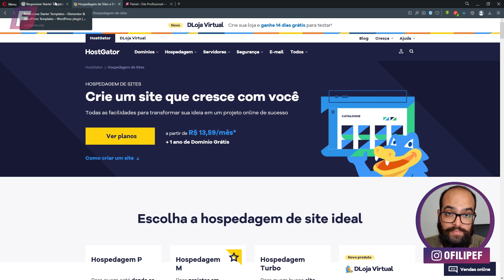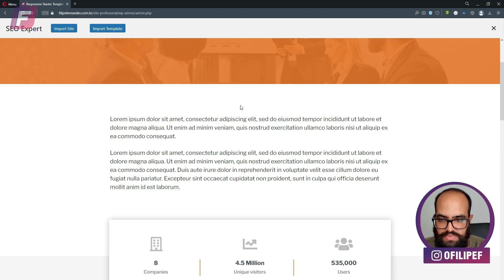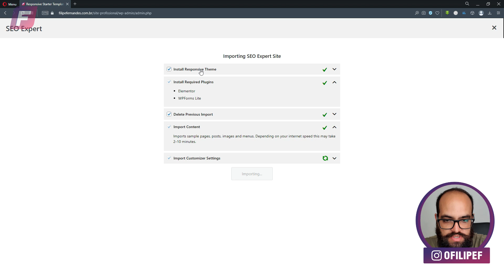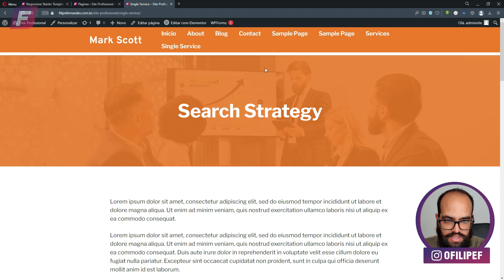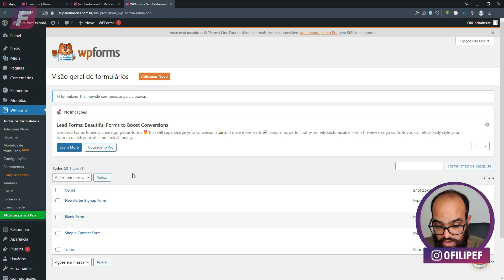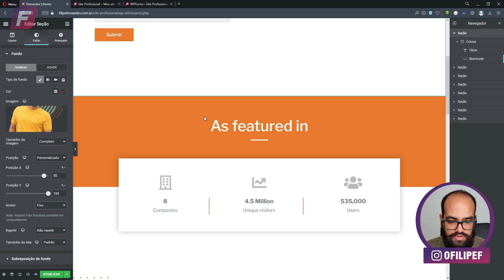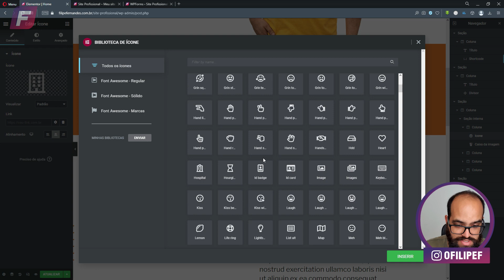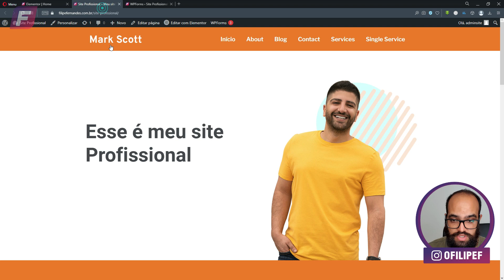Como criar um site profissional grátis passo a passo e sem programação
Você que chegou nesse vídeo estava procurando:
 - Como criar um site profissional
 - Site profissional grátis
 - Criar Site sem saber Programação

Neste vídeo, eu vou te mostrar como criar um site profissional de forma simples e sem gastar nada. Vou te ensinar o passo a passo para criar um site no WordPress com o Elementor, uma ferramenta incrível para personalização de layout. Você não precisa de conhecimento em programação ou design para criar um site profissional, basta seguir as minhas dicas e utilizar os templates gratuitos que vou indicar. Vou te mostrar onde encontrar templates grátis para o Elementor e o WordPress, para que você possa escolher o que mais se encaixa com o seu projeto. Então, se você quer aprender como criar um site profissional gratuitamente, este vídeo é para você!

Fica na paz,

Filipe Fernandes
Especialista em Wordpress